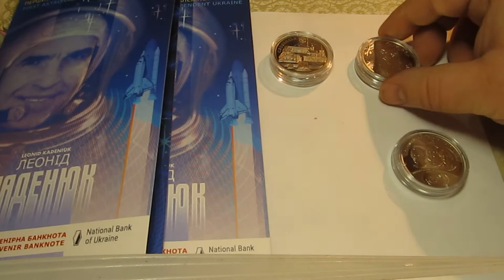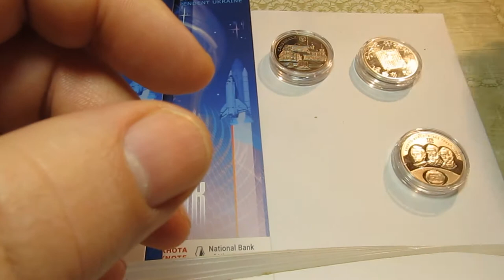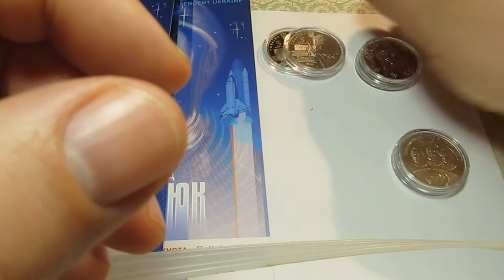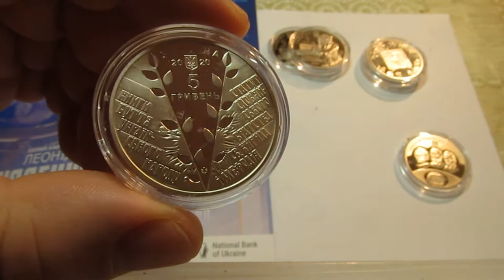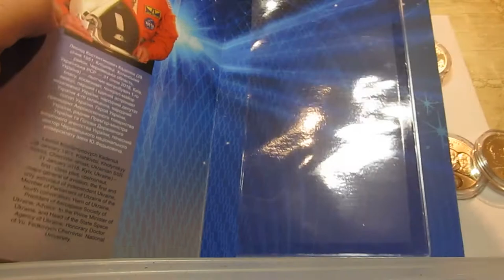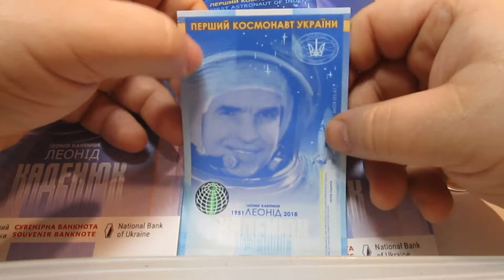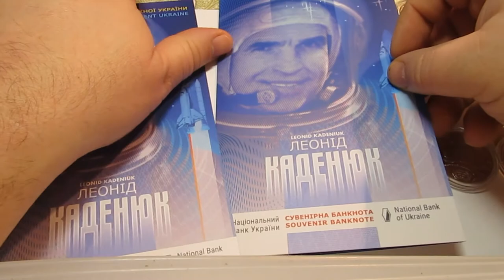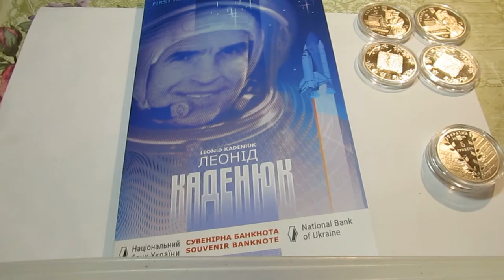Леонід Каденюк - сувенірна банкнота. Ювілейка України кінця 2020 р.